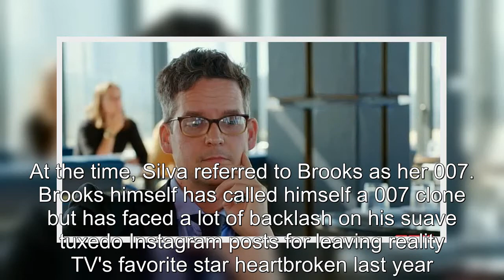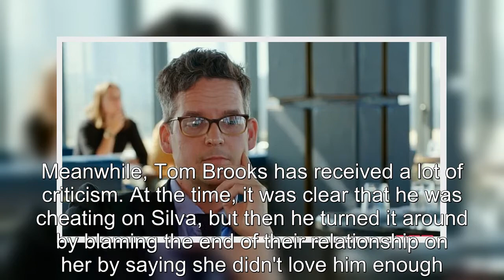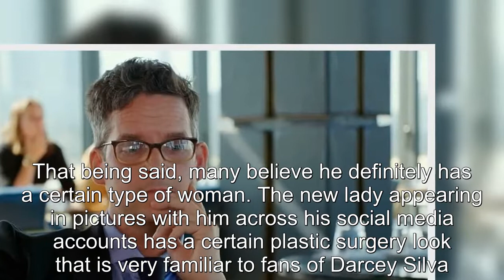90 Day Fiance: How Tom Brooks Keeps Pushing His 007 Image Online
90 Day Fiance How Tom Brooks Keeps Pushing His 007 Image Online.
90 Day Fiancé:
90 Day Fiance offers a unique look into the world of international dating and matrimony.